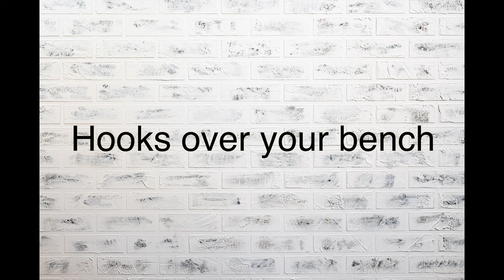Make A Bench Hook! DIY I 4K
Bench Hook DIY for Woodworkers:  Build a woodworking bench hook for your work bench. How to saw and cut wood by hand accurately.  A step by step tutorial on making bench hooks and how to use them for cutting small stock using a Japanese Pull Saw.  A hand tool appliance for woodworkers.  Cut 90 degree angles 45 degree mitres.  Includes alternative uses such as planing, sharpening, sanding and cutting dowels. An excellent project for the hand tool woodworker.  The design also works with western style back saws, and hopefully helpful for those looking to cut more accurately by hand.

Products and Tools appearing in this video:

Dewalt Jobsite Saw (DWE7491RS)
INCRA 1000SE Miter Gauge Special Edition
DEWALT 20V MAX Orbital Sander (DCW210B)
Pony Jorgensen Medium Duty Vise
Jorgensen 6" Spreader/Bar Clamp Set
FASTCAP GLU-BOT GLUE BOTTLE
The Complete Silicone Glue-UP Kit
FastCap Measuring Tape
Milwaukee Magnetic Tape Measure
SUIZAN Japanese Flush Cut Saw
SUIZAN Japanese Dozuki Dovetail Pull Saw
5-Inch Automatic Center Punch (Awl)
DEWALT Titanium Nitride Coated Drill Bit Set (Pilot Point)
DEWALT Reciprocating Saw Blades, Bi-Metal Set with Case

SAFETY:
Pyramex I-Force Slim Safety Goggles
3M Peltor X3A Ear Muffs
GVS P100 Respirator
Safety Push Block and Stick Package
Power Hands Push Stick

FINISH:
Watco Danish Oil Wood Finish, Natural